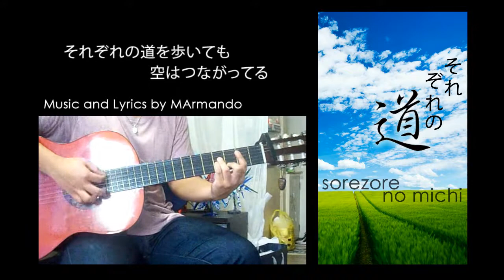「それぞれの道」sorezore no michi (Original)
TItle: それぞれの道
Music and Lyrics by: MArmando
Lyrics translation:
even if we walk our own separate ways, the sky is connected.

verse 1:
we have come all the way here, together,
everyday was very fun.

sometimes we fight, but we were always laughing.
if it was us, when we were together,
there was no lonely day.

however from now on we will be on our separate ways,
when the next season comes, we won't be able to meet anymore.

*reff:
even if we will be separated tomorrow, memories are left inside.
as long as we have this song, we won't ever be alone.
if we walk together with everyone, i believe we will surely meet again someday.

verse 2:
from now on we walk on our own,
we are trying hard, chasing different dreams.

only sometimes but i keep worrying about many things.
however even if we cannot be seen and heard,
we are always here.

even if we are separated,
this song will connect us, won't it?
if we feel lonely, let's sing together.

repeat *reff

the days and smile that you gave,

repeat *reff